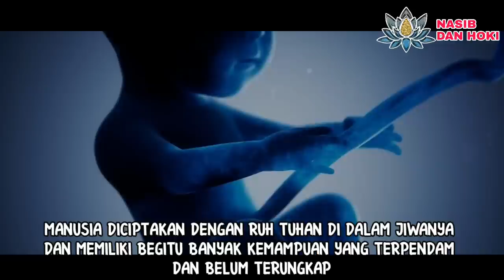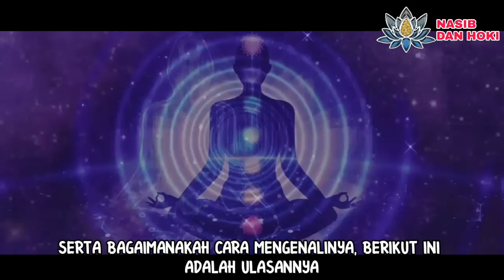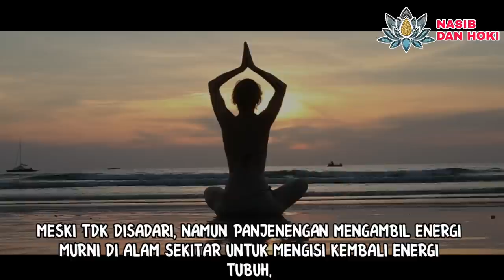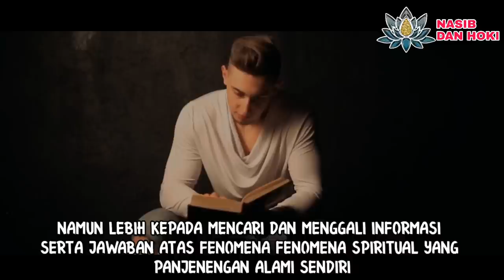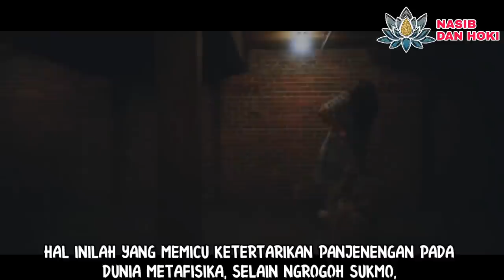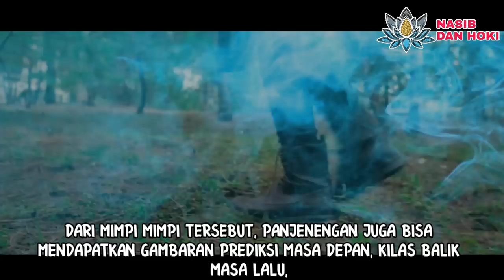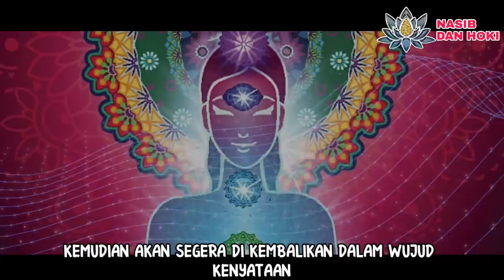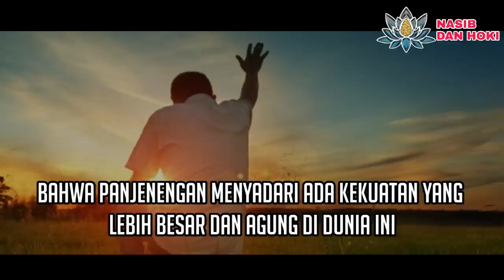SABDO DADI IDU GENI!!!_11 TANDA PUNYA BAKAT SPIRITUAL SANGAT BESAR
SABDO DADI IDU GENI!!!_11 TANDA PUNYA BAKAT SPIRITUAL TERPENDAM_MENURUT KITAB PRIMBON JAWA

Jika panjenengan menyukai spiritual, maka vidio Nasib dan Hoki edisi kali ini sangat cocok buat panjenengan.
Memiliki bakat spiritual ternyata bisa diamati dari tanda dan gejalanya.
Di vidio ini disebutkan ada 11 tanda punya bakat spiritual yang disadur dari kitab primbon jawa kuno.
Ciri bakat spiritual yang paling menonjol dan ampuh adalah kemampuan untuk memanifestasikan pikiran dan perkataan untuk menjadi nyata.
Langsung saja simak penjelasannya.

tanda punya bakat spiritual
tanda orang punya spiritual tinggi
ciri bakat spiritual
tanda tanda memiliki spiritual
tanda spiritual
tanda tanda orang spiritual
ciri spiritual tingkat tinggi
ciri spiritual tinggi
ciri spiritual
ciri orang punya spiritual
ciri orang spiritual tinggi